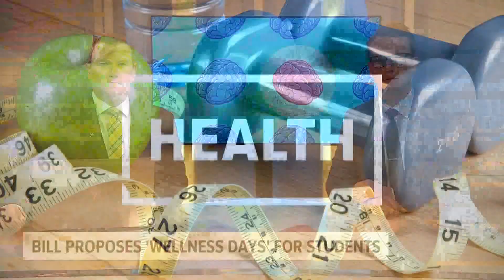Pa. senator pushing for students to receive mental health days off from school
Senator Judith Schwank of Berks County is pushing to get legislation passed that would allow students up to two excused absences for wellness days. The bill was proposed back in April and would have to be approved by the chambers Education Committee.